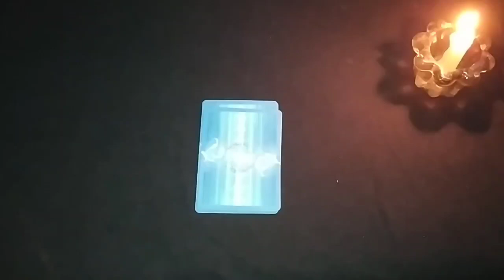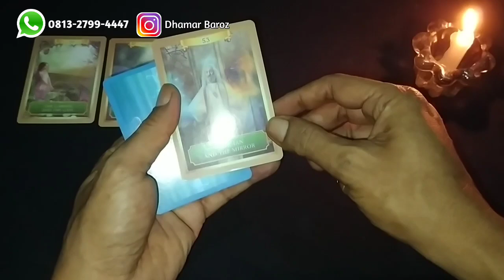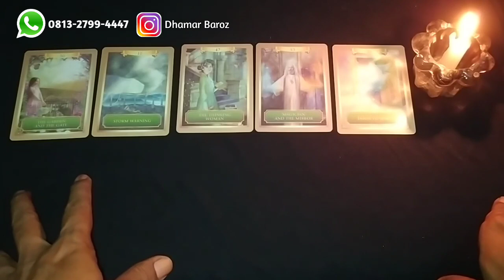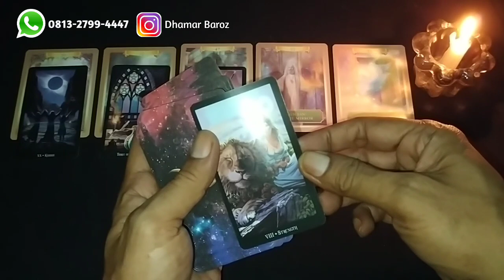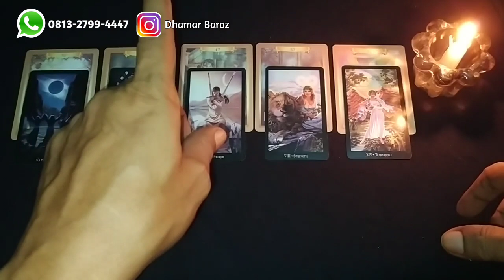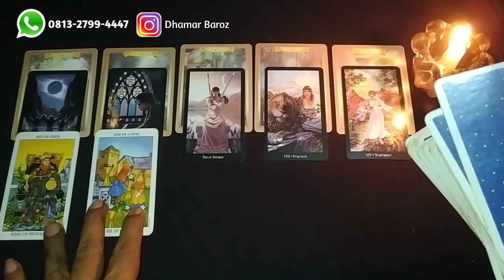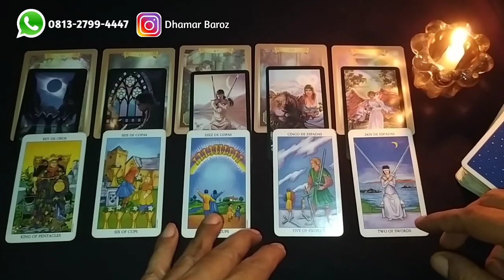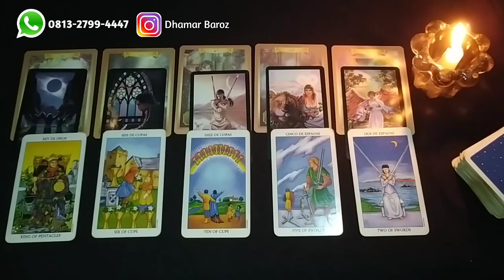ALL ZODIAK (Timeless) - Sekuat Apa Ikatan Batin Dia Ke Kamu ? || Tarot Reading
Judul :
Sekuat Apa Ikatan Batin Dia ke Kamu ?

Hallo temen-temen, buat kamu yang ingin Personal Reading & Konsultasi silahkan chat (klik aja) langsung nomor WA dibawah ini ya :

Kami Melayani :
1. Konsultasi Jodoh, Asmara & Keluarga
2. Open Class Privat Pelatihan Online
3. Hipnoterapi (Jarak dekat/jauh)
4. Penyembuhan Ajaib (Medis & Non Medis)
5. Pembersihan & Buka Aura
6. Membuka Sumbatan2 Rejeki (Untuk kelancaran jodoh, rejeki, usaha & bisnis Anda)
7. Personal Reading (Tarot Spiritual)
8. Aktivasi (Ruwat) Nama
9. Ruwatan Total dan sebagainya